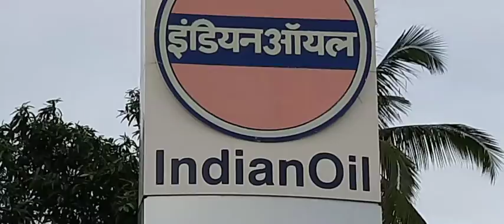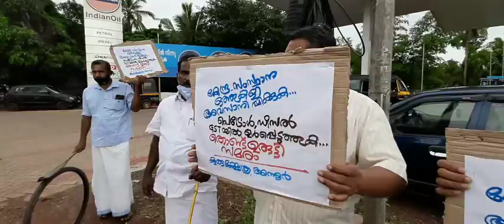എണ്ണ വില GST യിൽ ഉൾപ്പെടുത്താൻ പയ്യന്നൂരിൽ 'തൊണ്ടുരുട്ടി 'സമരം